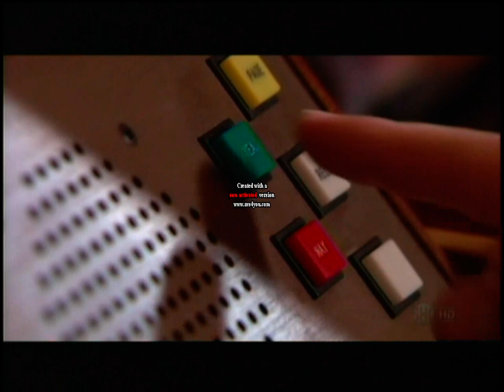SHOWTIME BROTHERHOOD Matt Servitto and Jim Powers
On SHOWTIME. Season 3, Episode 6.My "acting" debut (don't blink!)! I am standing on the podium (13 seconds into it), next to"Don-Don" Matt Servitto- he is telling me not to worry, cuz he's got the vote...
PS later I acted as Jason's "poke-in"- my finger not his- is pushing the vote box button.